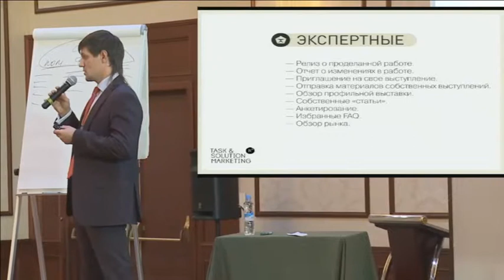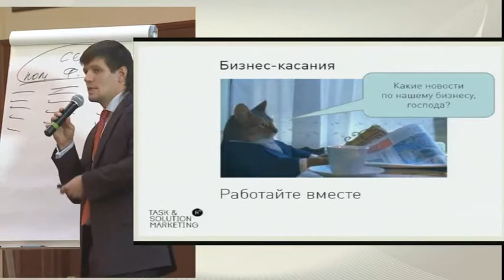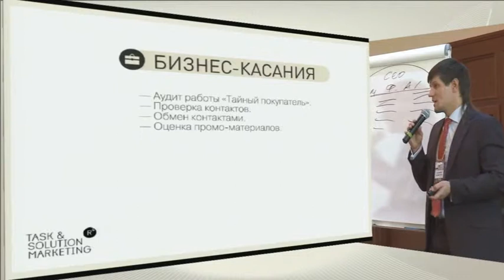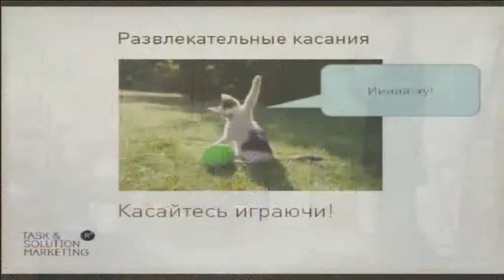Андрей Пометун Нагрев лидов